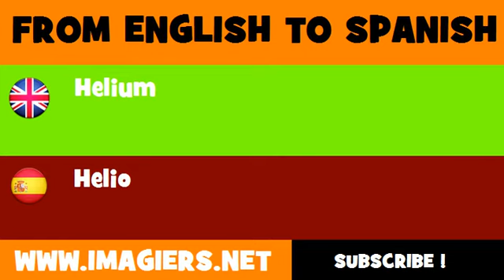FROM ENGLISH TO SPANISH = Helium